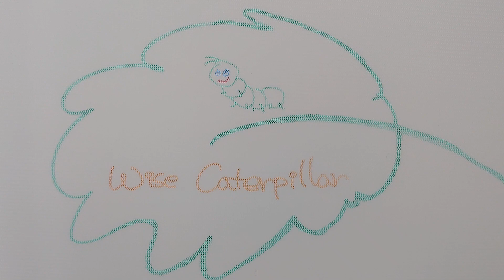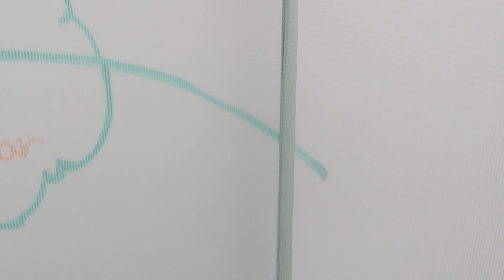번데기로 변한 애벌레 및 애벌레가 벗어놓은 허물 발견!